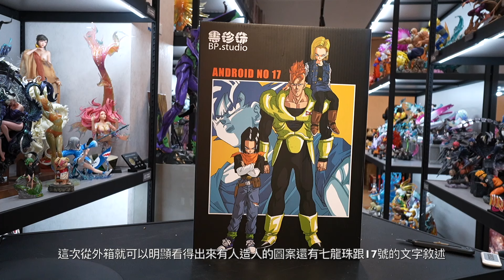身歷其境的觀賞體驗 天下第一的塗裝品質 雕像開箱 黑珍珠 人造人17號 七龍珠人造人篇第一彈